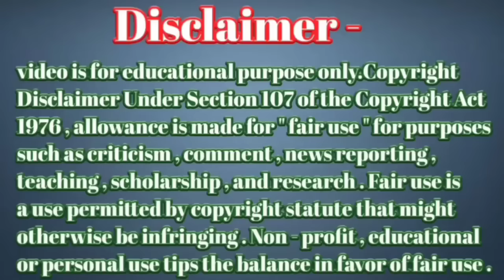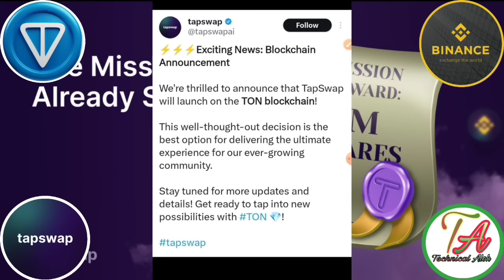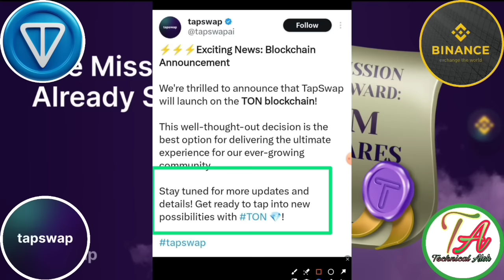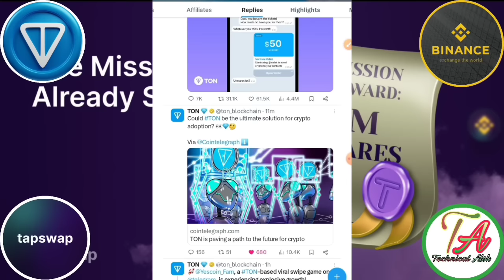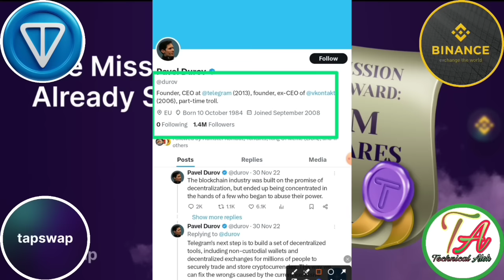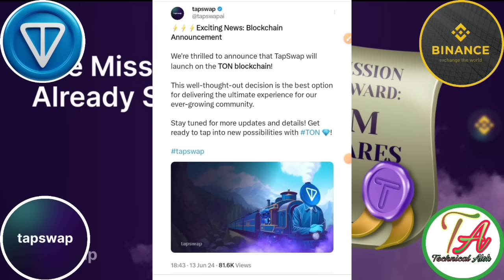Tapswap Launch Ton। TapSwap Launch Ton Blockchain ।Tap Swap New Update। Tapswap Wallet Connect ।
Please।    =} 🔔🔔🔔🔔
                      CHANNAL
     Thanks
                  For